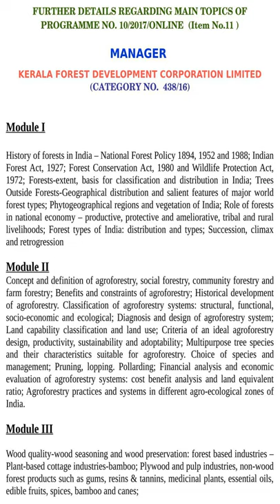Kerala PSC Syllabus of manager | kerala forest development corporation limited 438 | 16 2017